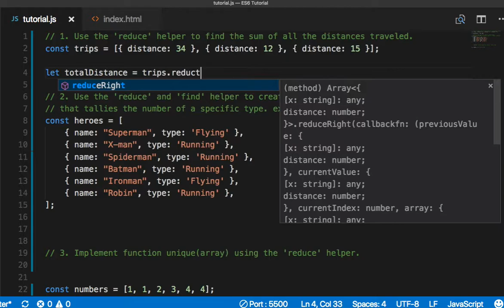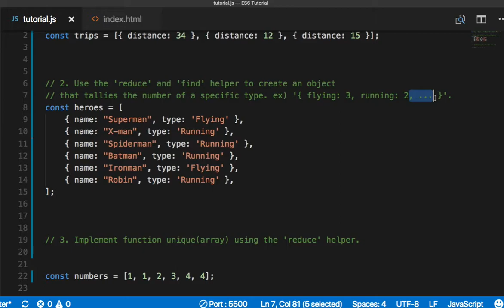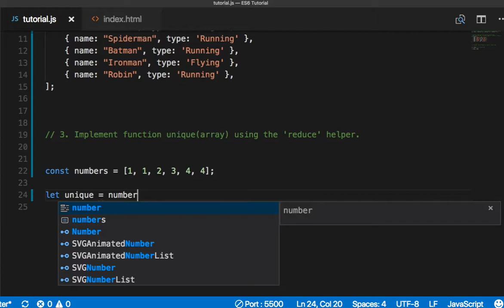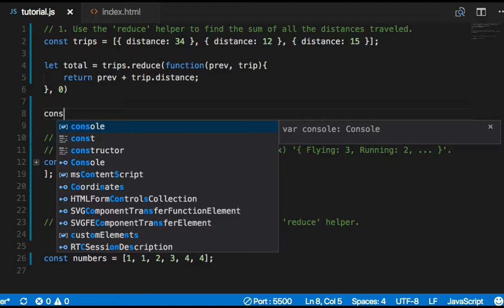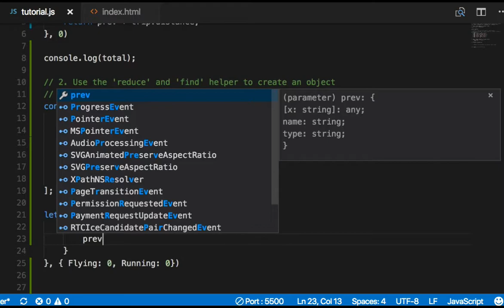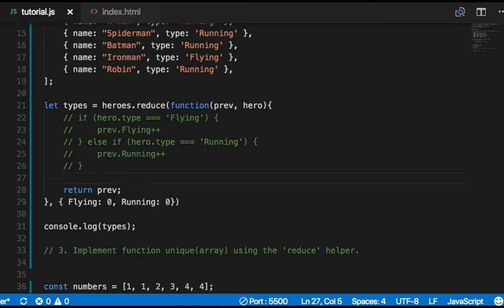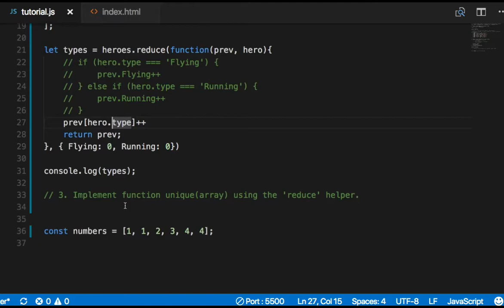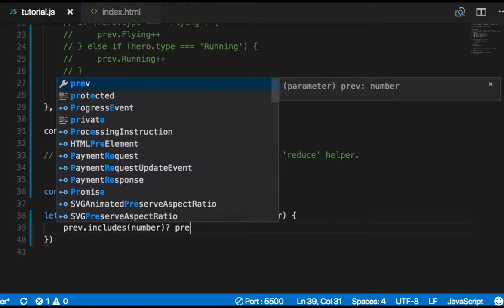ES6 020 reduce 연습 2